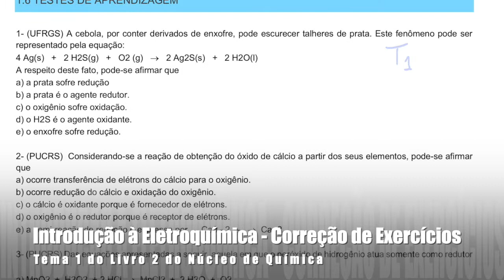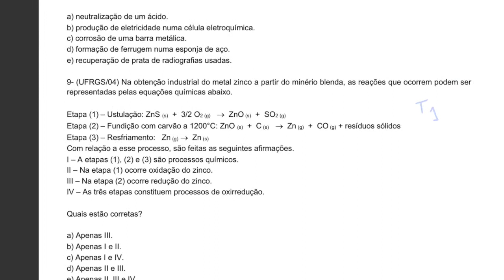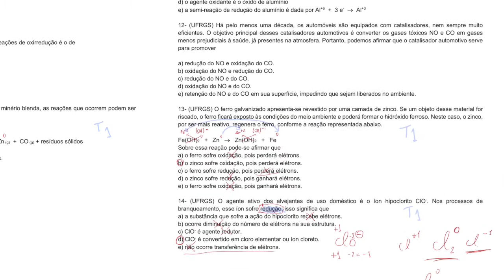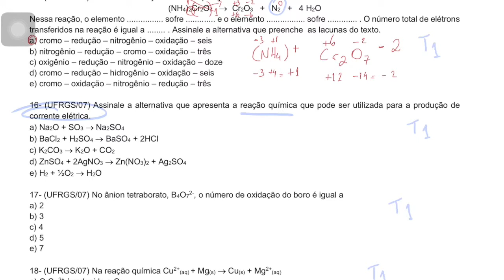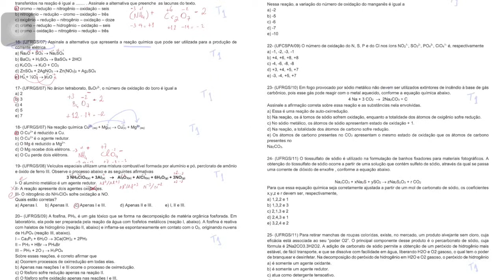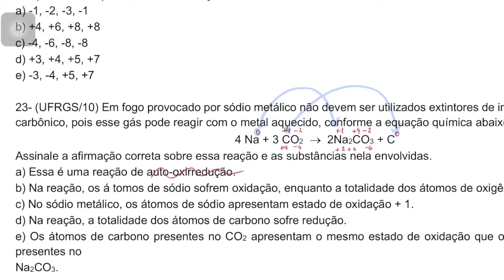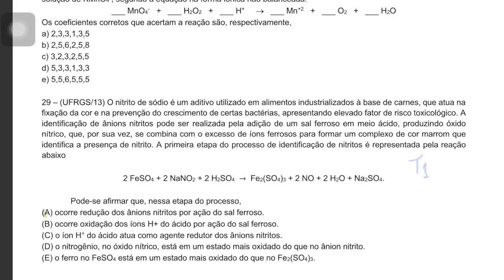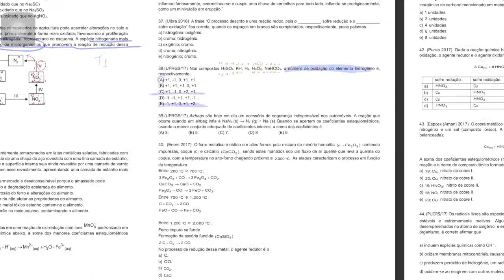Introdução à Eletroquímica Correção de Exercícios Tema 1 do Livro 2